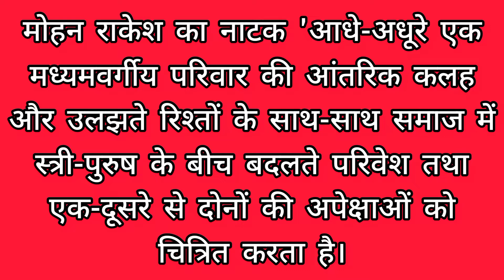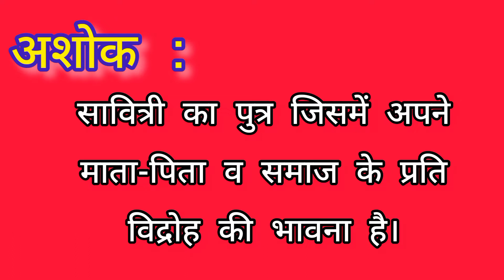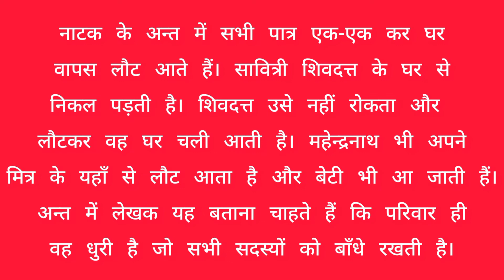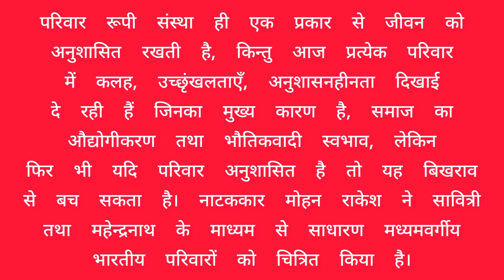Aadhe Adhure Natak By Mohan Rakesh || आधे अधूरे नाटक की समीक्षा और चरित्र-चित्रण || मोहन राकेश Hindi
इस वीडियो में मोहन राकेश द्वारा लिखा गया एक प्रमुख नाटक आधे अधूरे (Aadhe Adhure Natak) की समीक्षा और चरित्र चित्रण के बारे में बताया गया है। यह नाटक सामाजिक विसंगतियों को लेकर लिखा गया है। इस नाटक में कहीं भी पूर्णता नहीं है, सब आधे-अधूरे हैं। आधे- अधूरे स्त्री-पुरुष के बीच के लगाव और तनाव की कहानी है।
Aadhe Adhure Natak By Mohan Rakesh
Aadhe Adhure Natak Summary
Aadhe Adhure Natak ki Samiksha
आधे अधूरे नाटक की कथावस्तु
आधे अधूरे नाटक का सार
आधे अधूरे नाटक के प्रमुख पात्र
आधे अधूरे नाटक की मूल संवेदना
आधे अधूरे का सारांश